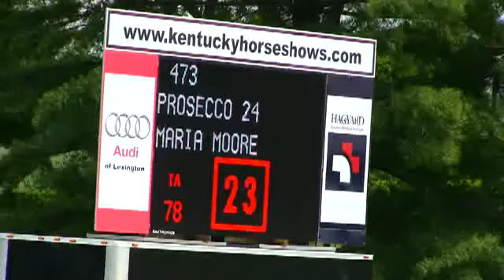Video of VIVAWELL ridden by MARIA MOORE from ShowNet!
VIVAWELL ridden by MARIA MOORE at Kentucky Spring Classic II 2014.  This round is from class 471, JUNIOR JUMPER LOW 1.20m II sec 1 and finished 6 of 18.